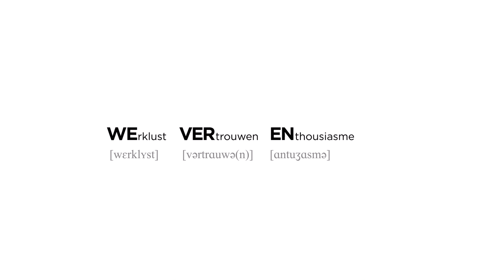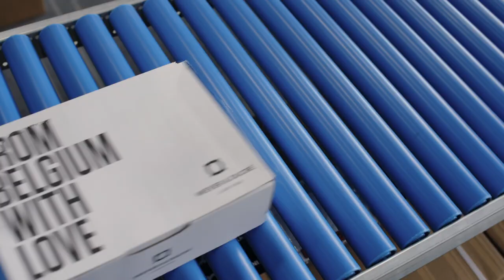Wever & Ducré - Welcome to our world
Every story needs a starting point. Ours began in the early 80's, when a handful of young Belgians decided to start a lighting company.  So far, so good. But what name should they give to this new company?

This is an issue in Belgium, since it has several official languages, including Flemish and French. The founders of the company didn’t want to choose one or the other, so there was only one option left: The name had to fit phonetically into both worlds. During their lively discussions on the topic, the young entrepreneurs then chanced upon a document that would play a decisive role in the company’s history: a roadmap, as it were, that explained in five points how to be successful in life – through hard work (WErklust), trust (VERtrouwen), and enthusiasm (ENthousiasme ), combined with courage (DUrf) and the necessary dose of creativity (CREativiteit).

This is our foundation and it has been our company philosophy, from then until now.